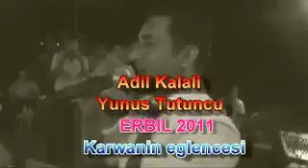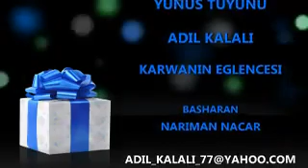yunus tutuncu ve adil kalali karwanin haflasi